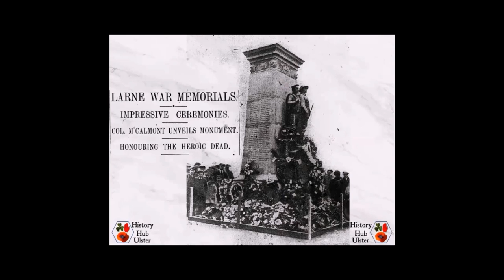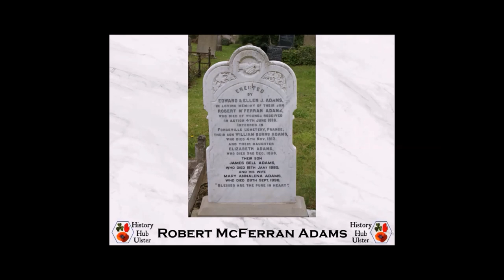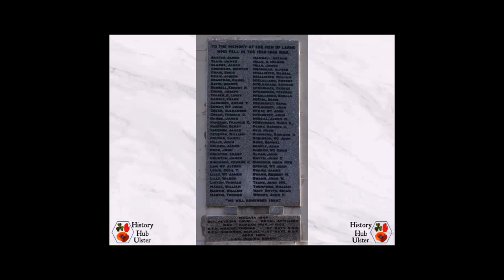68. warmemorials100 - Larne War Memorial Centenary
2022 Larne War Memorial Centenary. Nigel Henderson writes:
"The third town war memorial to be unveiled/dedicated in 1922, was the Larne Urban District Memorial and I will be making a short live tribute at the memorial at Noon on Monday 7th March 2022. This images attached to this post come from the Order of Service booklet published by the Larne Times (PRONI Reference - LA/43/50/C/1)".